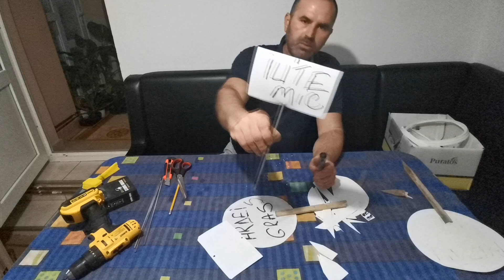ULTIMA SEMĂNARE DE SEMINȚE DE ROȘII DIN ACEST SEZON!.! CUM FAC ETICHETELE!!